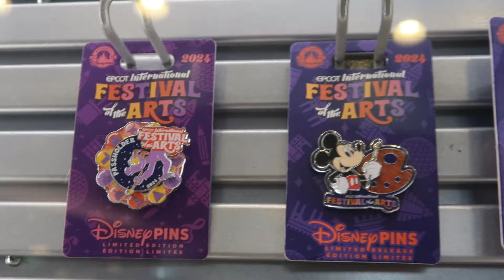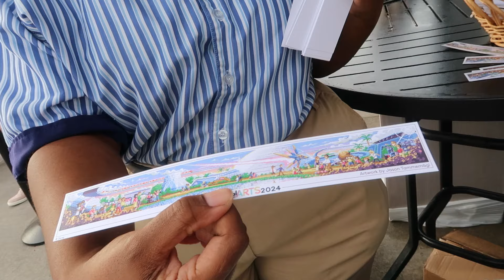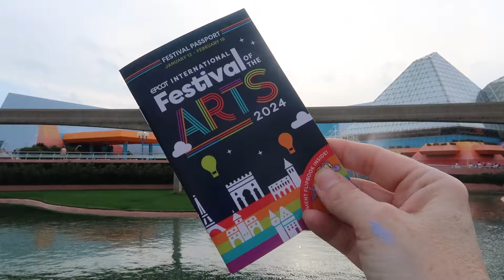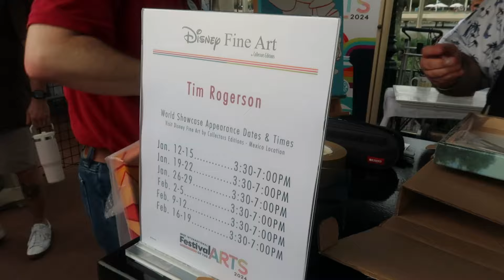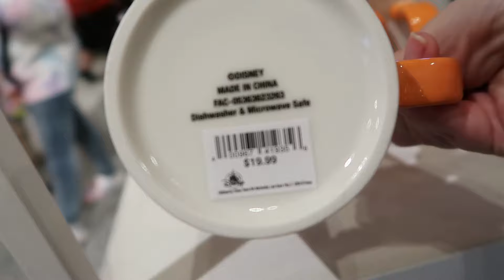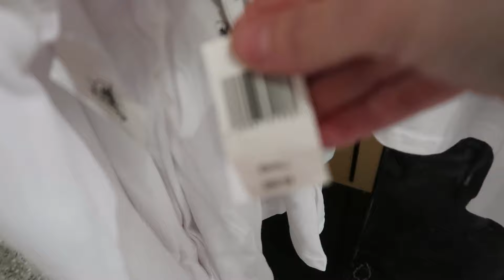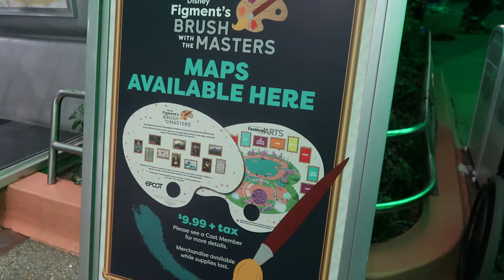EPCOT Festival Of The Arts TOUR 2024 | Food, Art, Merchandise, Pins and More!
Welcome to Disney’s Wonderful World of Color and first festival of the year on opening day of Epcot International Festival of the Arts 2024 in Walt Disney World Florida. This festival is all about the arts visual, culinary, and performing arts. Let’s try foods, check out new festival merchandise, pick up art by the classic gallery of Thomas Kinkade.
We picked up a very special piece signed by the original artist who is a local artist her in the Orlando area, his name is Tim Rogerson.
Artist Ricky got to share his artwork on a large mural too ... not for sale ;)
We had to go Soarin Over California as this ride is here at Epcot for a short time before it leaves and we get back the original Epcot Soarin, which we love too…hopefully we will see Soarin Over Florida in the near future. Wow the Figment popcorn bucket is super cute!
Today was an extra special day for us as we got to meet Will one of our subscribers. We hope we get to meet all of you someday who share thee same love for Disney, fairytales, theme parks, travel, foods, shopping and just having fun magical days and making memories.

TIP: The Epcot Festivals are the busiest on the first few days and weekends. If you prefer a small crowd, then you may prefer to visit more towards the middle of the festivals.

We promise we will reply :) Thank you and see you real soon 💖 Mia and Ricky